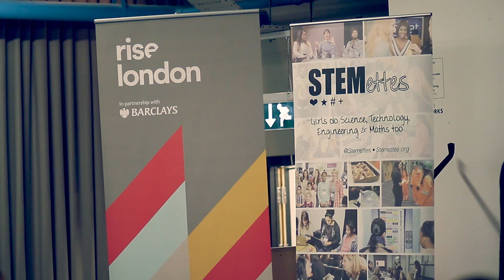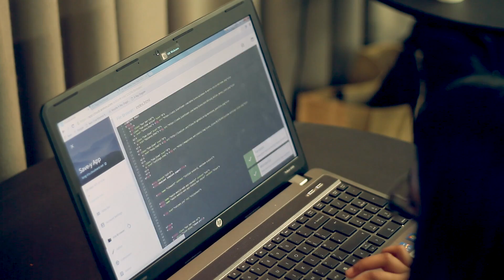Stemettes Hack London @ Rise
Video Credits: Mckenzie Brown Media